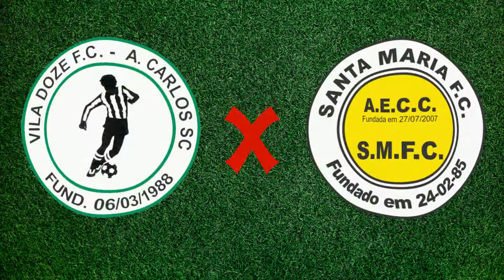Jogo - Vila Doze 2 x 1 Santa Maria - Campeonato de Antônio Carlos-SC - 24/7/2022